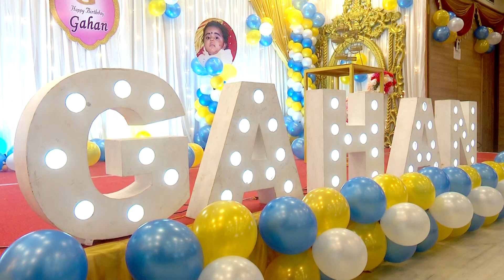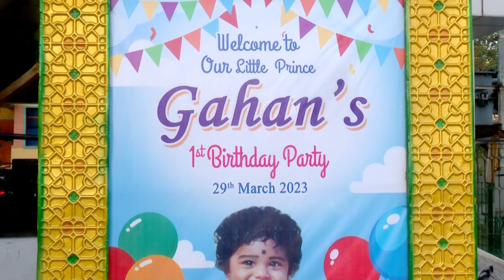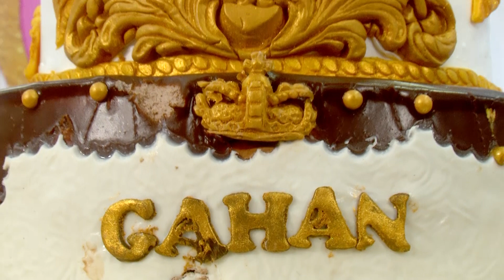Gahan birthday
WEDDING MOMENTS